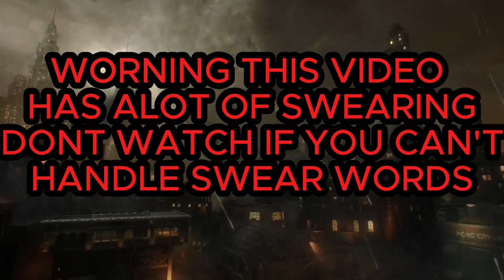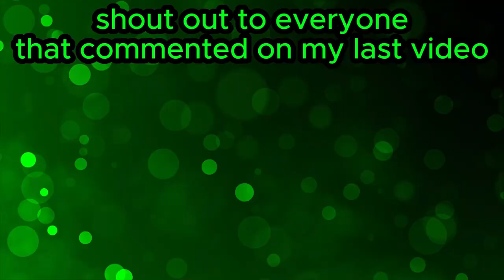shadows of evil (BO3)